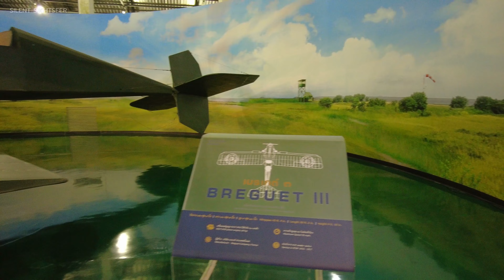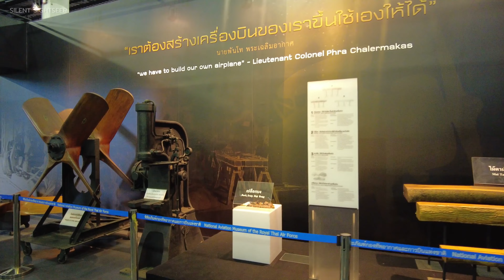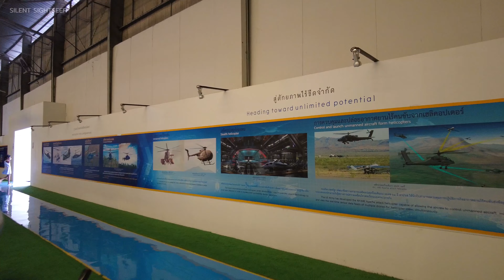Royal Thai Air Force Museum Tour Bangkok Thailand [4K]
The Royal Thai Air Force and National Aviation Museum was established in 1952 to collect, preserve and restore different airplanes and other aviation equipment used by the Royal Thai Air Force and some from the Royal Thai Navy.

The museum's collection includes rare aircrafts such as Japanese Tachikawa Ki-36, Vought O2U Corsair, Curtiss BF2C Goshawks, Spitfire, Nieuports and Breguets.

0:00 - Preview
0:20 - First Generation
0:51 - First Thai Made Aircraft
1:34 - Second World War
2:46 - Cold War
4:23 - Modern fighters
6:14 - More historical aircrafts
7:21 - Outdoor Exhibition (Fighters, Attackers)
12:53 - Helicopters
15:57 - Outdoor Exhibition (Transport, Civil aircrafts)

🚌 TRAVEL GUIDE:
- BTS Royal Thai Air Force Museum Station